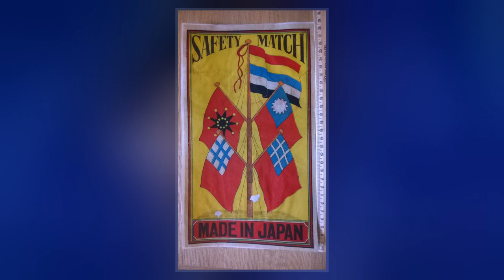Republic Of China (1912–1949)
The Republic of China  was a sovereign state based in mainland China between 1912 and 1949, prior to the relocation of its government to the island of Taiwan. It was established on 1 January 1912 after the Xinhai Revolution, which overthrew the Qing dynasty, the last imperial dynasty of China. The Republic's first president, Sun Yat-sen, served only briefly before handing over the position to Yuan Shikai, the leader of the Beiyang Army. Sun's party, the Kuomintang, then led by Song Jiaoren, won the parliamentary election held in December 1912. However, Song was assassinated on Yuan's orders shortly after; and the Beiyang Army, led by Yuan, maintained full control of the Beiyang government. Between late 1915 and early 1916, Yuan proclaimed himself Emperor of China before abdicating not long after due to popular unrest. After Yuan's death in 1916, the authority of the Beiyang government was further weakened by a brief restoration of the Qing dynasty. Cliques in the Beiyang Army claimed individual autonomy and clashed with each other during the ensuing Warlord Era.